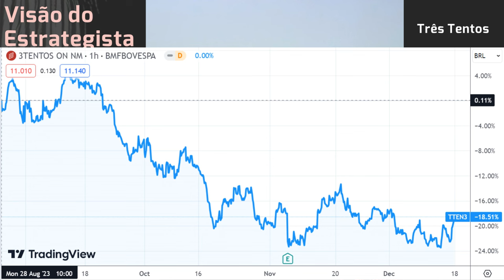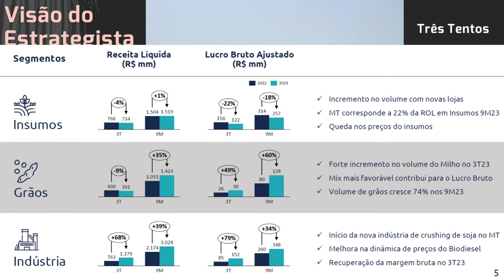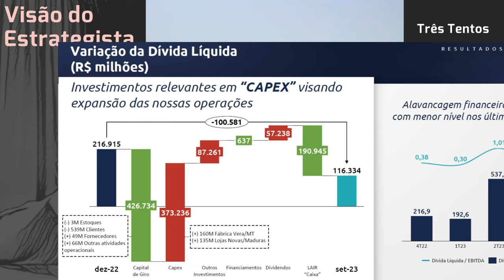16.12.2023 - Visão do Estrategista - Resultados Três Tentos 3T23 - TTEN3